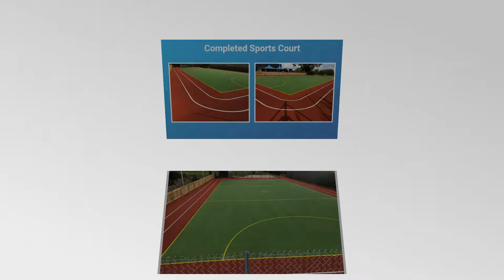Coloured Asphalt Sports Surface Renovation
( DONE ) Coloured Asphalt Sports Surface Renovation is presented in this video. We've got more than twenty years of experience in terms of fitting and the maintenance of sports and athletics flooring. We specialise in a variety of sports services which include football, netball, basketball, tennis and a lot more. There are different surface types accessible for every sport. Multisport synthetic, macadam in addition to polymeric are the main surfacing types used for tennis facilities. These sorts of surfaces are also used for other sporting activities. These types of surfaces could be fitted in various colours. In order to meet our clients’ unique needs and requirements, we offer numerous colours as well as specs. We are able to complete whole constructions from beginning to end at competitive prices, which is why we're the leading experts for sports surfacing.

If you enjoy sports you might like this page. Here you can find out about all the latest sports news

If you want to have the surfacing serviced, we offer the most effective maintenance services in the UK. Just a few of the maintenance services we offer include things like resurfacing, renovations and also upgrades. It is recommended to thoroughly clean tarmacadam facilities every year and get them painted after 3-5 years. We may also carry out minor fixes for cracks on the surface. To achieve the repairs, polyurethane is combined with emerald stone and set into the cracks and then the full area is colour coated. When colour coating the surface, we make use of an acrylic non slip paint to enhance safety, appearance and performance. We could also help the paint to stick better and also strengthen the surfacing by installing a polyurethane binder coating. We can in addition complete other upkeep services for the other sorts of surfaces we can construct. You might also want to have a look at this

If you would like to see more clips like this, please have a look at our playlist Here you can see more tarmac court renovations.

Coloured Asphalt Sports Surface Renovation - We really appreciate you taking the time to see our video. We hope you like it. If you did, please like the clip and share on your social sites now. Send us some feedback in the comments section below too!